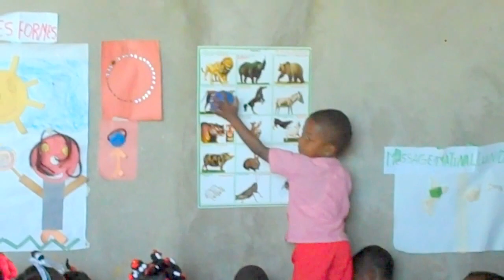HP Children's Academy Pre-K activity Circle of Love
The above video is made up of select moments from a pre-school activity we do at the Children's Academy called, "Circle of Love."  The Circle of Love takes place each morning for 30 minutes or more. Though it serves simply as a way to start the day and energize students for the activities ahead, there's a more subtle pedagogy taking place as well.